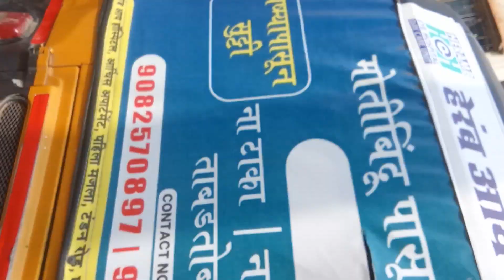Multi super concepts ,ppalakarutukkal,sasthisankjalnagai ,athiga sankkalpoanagai(2)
all see know understand its value and understand its importentantant in our real life suituation